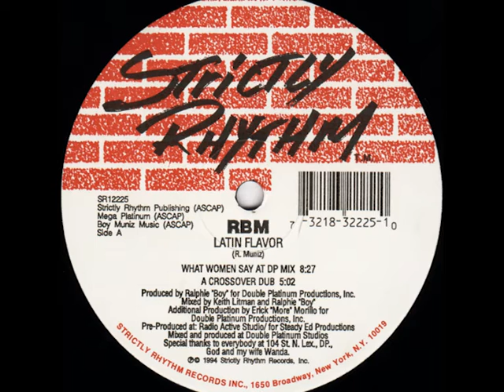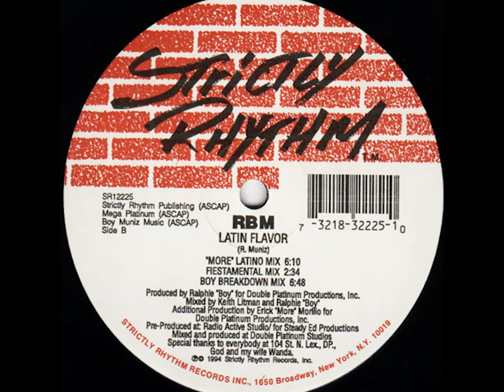RBM - Latin Flavor (What Women Say At DP Mix) (Vinyl Rip)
RBM ‎– Latin Flavor
Sello: Strictly Rhythm ‎– SR12225
Formato: Vinyl, 12", 33 ⅓ RPM
País: US
Fecha: 09 Feb 1994
Género: Electronic
Estilo: Deep House